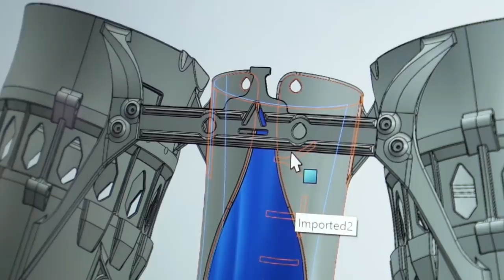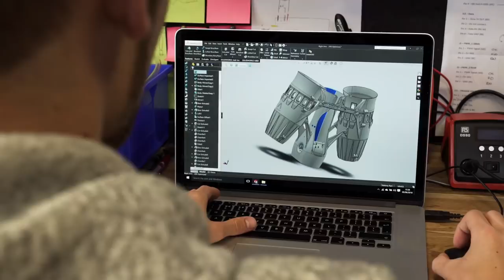'A Risk Worth Taking' - Richard Browning's Pioneering Journey!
Richard Browning grew up making model aeroplanes with his Aeronautical Engineer father before he tragically died when Richard was 15. But he never lost the passion for building, making and creating.

Inspired, he's now taking flight engineering to the next level.  Using the inherent capabilities of the human brain as a flight control computer, he’s designed and built the world’s most advanced body-controlled flight suit.

Richard is "Born to Engineer".

You Tube: Born To Engineer

BACKGROUND
With a rich family history in Aviation, former Oil Trader & Royal Marines Reservist, Richard Browning, founded pioneering Aeronautical Innovation company, Gravity Industries in March 2017 to launch human flight into an entirely new era.

The Gravity JetSuit uses over 1000bhp of Jet Engine power combined with natural human balance to deliver the most intense and enthralling spectacle, often likened to the real life Ironman.

Gravity has to date been experienced by over a billion people globally and covered by virtually every media platform. The Gravity Team, based in the UK, have delivered over 100 flight & Speaking events across 30 countries including 5 TED talks.

“The team and I are delivering on the vision to build Gravity into a world class aeronautical engineering business, challenge perceived boundaries in human aviation, and inspire a generation to dare ask 'what if…”

Get in touch for;  Speaking Engagements // The Gravity Team Flying at your Event // Personal Flight Experiences & Flight Training // get involved in the Jet Suit Race Series!

Richard Browning
Founder & Chief Test Pilot
Gravity Industries ltd